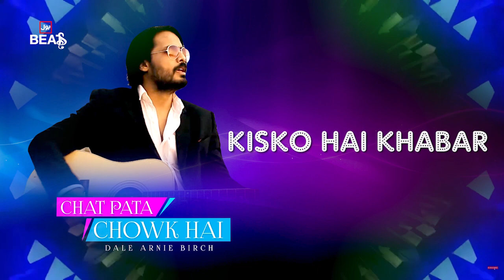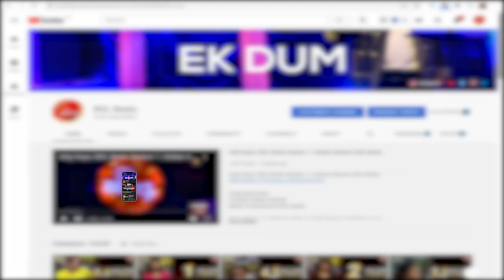Lyrical Video: Chat Pata Chowk Hai | Dale Arnie Birch | Birch Music | BOL Beats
BOL Beats presents latest Hindi/Urdu Video Song "Chat Pata Chowk Hai" with Lyrics, sung by "Dale Arnie Birch", music is Created by "Dale Arnie Birch" and the lyrics of this new song are penned by "Mubashir Hassan". The Video is produced by BOL Beats. Enjoy this beautiful song connected with us!

Song: Chat Pata Chowk Hai
Singer: Dale Arnie Birch
Lyrics: Mubashir Hassan
Label: BOL Beats
Produced By: BOL Beats

"Music is the food for the soul". BOL Beats is the biggest music platform & studio which is dedicated to extolling music by introducing new talent coupled with the biggest veterans in the Hindi and Urdu music industry. BOL Beats is associated with the music industry for a long time, having an ample catalogue of music comprising plenty of languages that covers the length & breadth of the world. Some of the masterpieces include BOL Kaffara, Rabbaway and many others that are set to retain their place in the hearts of music lovers globally. Sung by notable singers such as Rahat Fateh Ali Khan. BOL Beats’ original soundtracks have defined music trends around the world which you can experience and enjoy.